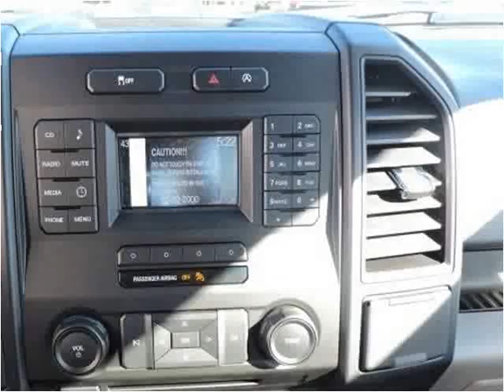2016 Ford F-150 New Cars Manassas VA